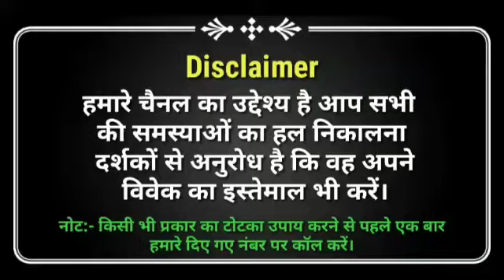किसी भी लडकी को ऐसे करे वश में, हमेशा घूमेगी आपके पीछे | Ladki patane ke totke in Hindi | Astro Gyan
किसी भी लडकी को ऐसे करे वश में, हमेशा घूमेगी आपके पीछे | ladki patane ke totke in hindi | Astro Gyan | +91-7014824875

Agar ap kisi ladki ko pasand karte hai  ap kisi ladki ko bas me karna chahte use patana chahte hai to ap es video me jane Manchahi Ladki ko Apne vash me Kaise Kare ye totke karne se ap kisi bhi ladki ko kabu kar sakte hai to video ko ant tak dekhe or jane ladki vashikaran kaise kare agar ap kisi ladki ko
• ladki ko vash mein karne ke tarike
• ladki ko impress karne ke tarike
• Manchahi Ladki ko Kaise Pataye
• kuwari ladki vashikaran totke
janana chahte hai ki ap kisi ladki ko vash me karne ka tarika to umid hai apko humari ye video pasand ayegi or ap kisi bhi ladki ko vash me kar payege.

1. मनचाही लड़की को वश में करने के उपाय | एक घंटे में लड़की पटाने का शक्तिशाली टोटका | Astro Gyan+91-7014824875
2. 1 मिनट में कपूर से करे मनचाही औरत/लड़की का वशीकरण | कपूर से वशीकरण करने की विधि Astro Gyan